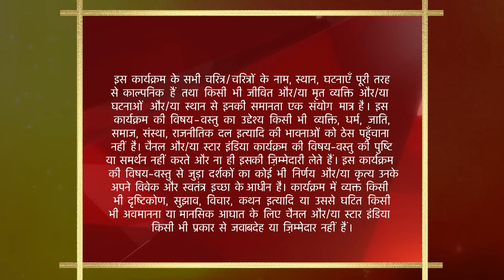साथ निभाना साथिया | Kokila ne kiya tamasha breakfast table par! - Part 1